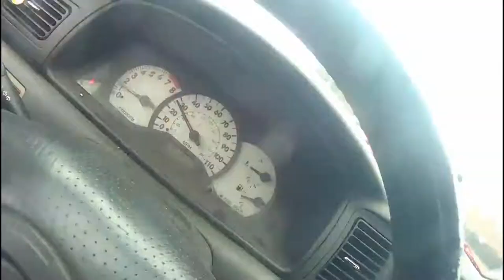Weekend Adventures With The Bros Ep. 1 | Paintballing Vlog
This weekend me and the bros went paintballing at paintball country in Cincinnati!